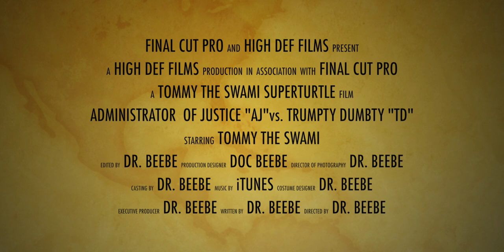THE ADVENTURES OF TOMMY THE SWAMI SUPERTURTLE SLIDEO EPISODE 1